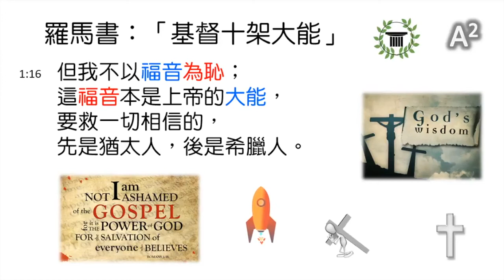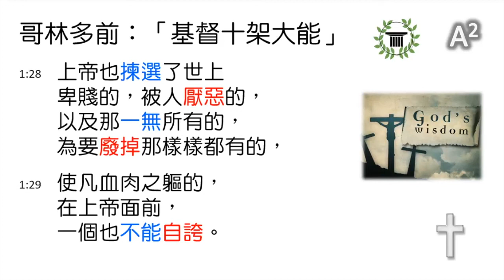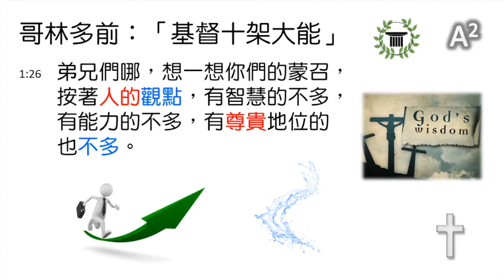[林鍵] 2022.04.05 《哥林多前書丨給獅城的福音 (三) #2 of 3》